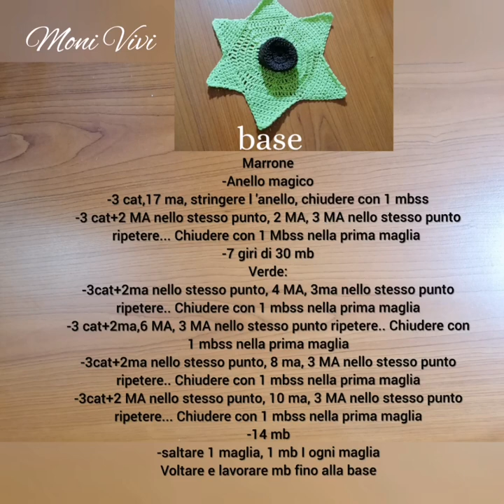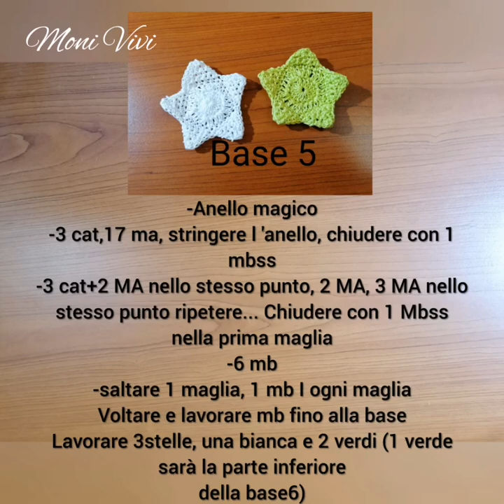Albero di natale all'uncinetto/ crochet step by step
Finalmente dopo tanta attesa eccovi il vostro alberello di natale, a differenza degli altri non sarà molto parlato ma per qualsiasi difficoltà scrivetemi. Buon divertimento
Contatto fb:
Uncinettiamo con Moni Vivi